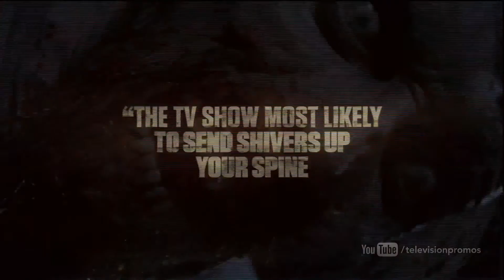The Walking Dead - Season 3 Trailer 4